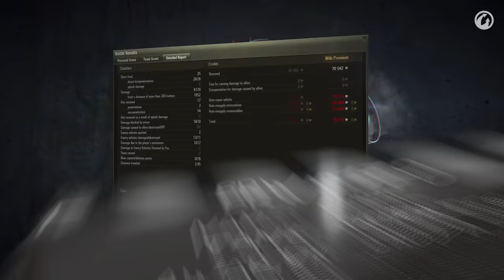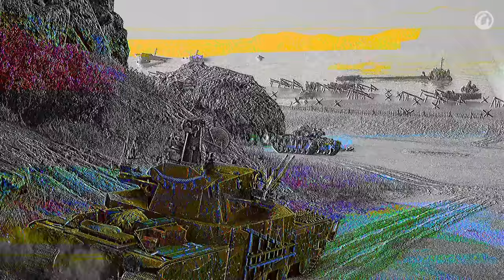Best Replays #170 "A Top Gun under 30 seconds???"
Have you ever seen someone get a Top Gun medal in under 30 seconds? No? Well you might see it today 😅

00:26 - Everyone loves the Tortoise...apparently.
04:30 - A Škoda T 56 surrounded on Cliff trying to hold the cap 😨
08:20 - A Behemoth treads the battlefield. Can something take it down?

Send in your Replays too for a chance to win undying fame and loads of GOLD!